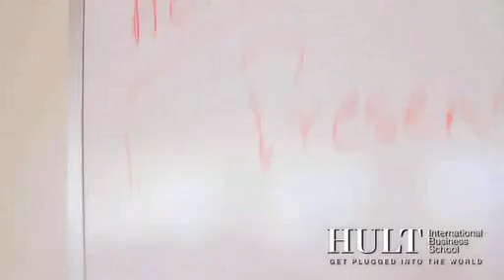Hult Action Project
Hult Action Project - overview